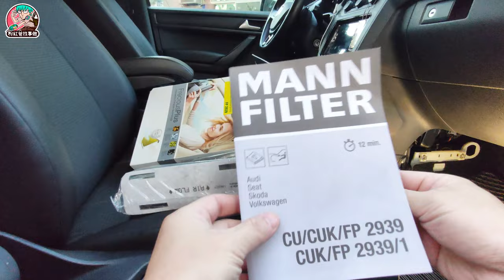保養DIY | Caddy Maxi Cabin Air Filter 自己更換 車內冷氣濾網濾芯 就是那麼簡單 空氣濾網 | VW Volkswagen福斯車系 | 粉紅爸找事做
汽車保養自己來, 車內冷氣的空氣濾網安裝位置, 就在副座手套箱(置物箱)下方, 此影片是福斯caddy maxi的安裝過程, DIY安裝方式應該適合於大部份的福斯車系, 空氣濾網建議保養期間, 視環境每1萬~3萬公里更換, 如果車子常開或環境空氣很糟, 可半年更換一次, 或拆開檢查看是否需要更換!
⭐非專業人員, 影片如果中材料、工具名稱等之錯誤敘述, 請於留言中不吝糾正, 或是有更好的方式, 也可以影片下方, 留言跟大家分享及討論~😄

⭐以下車系可能都適用此DIY更換方式(資料參考來致網路, 無法依依確認證實方式是否相同, 如有錯誤請糾正或於下方留言分享, 感謝)
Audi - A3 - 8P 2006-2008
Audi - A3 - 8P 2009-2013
VW - Beetle - 2012-Present
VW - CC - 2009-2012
VW - CC - 2013- Current
VW - EOS - All
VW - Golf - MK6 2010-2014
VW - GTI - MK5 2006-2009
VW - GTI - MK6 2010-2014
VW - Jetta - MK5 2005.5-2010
VW - Jetta - MK6 2011-Present
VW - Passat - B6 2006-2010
VW - Passat - B7 2012-Present
VW - R Models - R32 2008
VW - R Models - Golf R Mk6
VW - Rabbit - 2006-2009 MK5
VW - Sportwagen - 2009
VW - Sportwagen - 2009
VW - Sportwagen - 2010-Current
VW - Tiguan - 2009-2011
VW - Tiguan - 2012-Current
VW - Caddy - 2010
VW - Caddy - 2015

==👉相關賣場 ===
提供賣場連結供大家參考購買
本影片並沒有與店家合作或業配, 純分享購物連結, 給有興趣的人參考購買及搜尋,  當然您也可以找別的店家哦~

==👉段落章節 ===
0:00 開場
0:09 濾網位置與飾板拆卸
1:48 空氣濾網拆卸
2:36 新冷氣濾網
3:27 安裝新冷氣濾網
4:45 飾板與蓋板安裝恢復
6:03 結尾

喜歡我們的影片，請「訂閱」我們頻道，並按「讚」加「分享」給予我們頻道支持！超級感謝！

大家好~歡迎來到粉紅爸找事做，這裡是粉紅爸跟大家分享自己喜好的頻道，主要內容是木工木作、簡易水電、居家改造、物品維修、生活妙招、產品開箱、小米產品、車宿生活、露營樂趣等，請[訂閱]我們的頻道、影片[按讚]及[分享]，是給予我們頻道很大的支持哦🙏感謝大家~😘我們也會持續更努力的做好影片😊